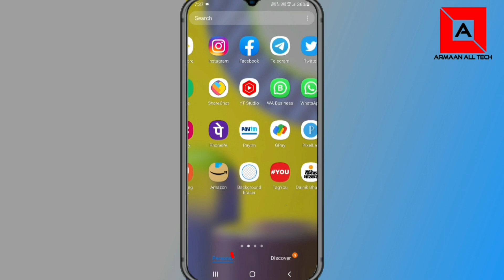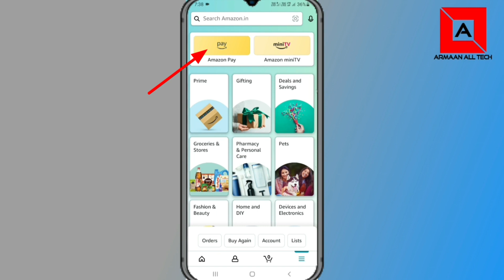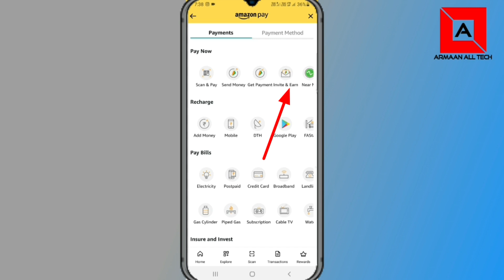Amazon pay refer and earn option not showing | Amazon pay refer and earn kaise kare | amazon 2022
Download Karne Par 150₹ Cashback
Download Amazon Pay

referal code:- SEPJRN

Smart Phone -
Laptop -

Queries-
01. Amazon pay refer and earn kaise kare
02. Amazon pay refer and earn kaise karen
03. How to refer Amazon pay
04. Amazon pay refer and earn option not showing
05. Amazon refer and earn option not showing
06. Amazon pay refer and earn
07. Amazon refer and earn trick
08. Amazon pay refer and earn option not show
09. Amazon invite and earn
10. Refer Amazon pay not showing
11. Amazon pay refer kaise kare
12. Refer Amazon pay not show
13. Amazon pay refer and earn link
14. Amazon pay refer kahan se karen
15. Amazon pay refer and earn how
16. Amazon pay refer kaise karen
17. Amazon pay refer code
18. Amazon pay me Refer code ka option kaise laye 2022
19. Amazon pay me Refer link ka option kaise laye 2022
21. Amazon me invite kaise kare